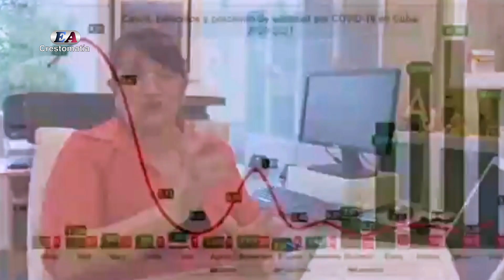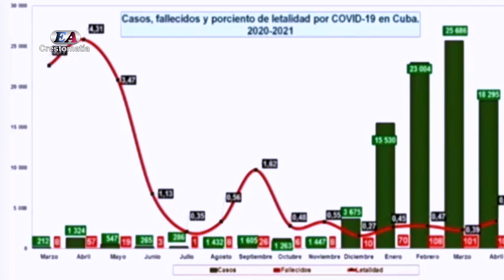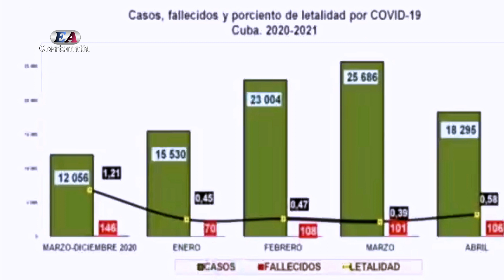CONFERENCIA: SALUD EN LA PANDEMIA: CUBA SALVA VIDAS (solamente la doctora).